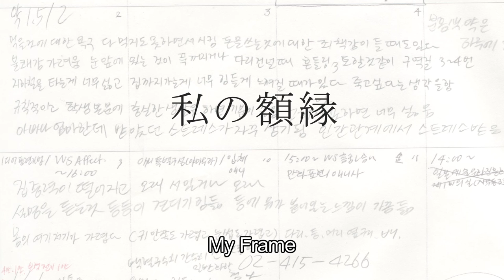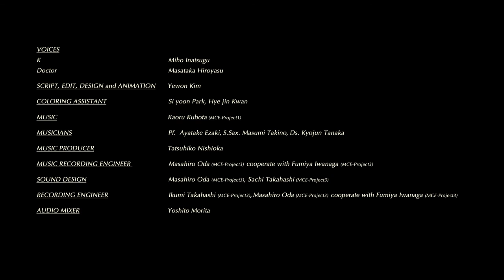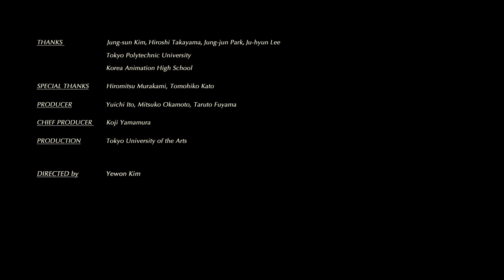My Frame (Yewon Kim)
" My Frame "

 1st year work 2013, Tokyo University of the Arts, Graduate School of Film and New Media, Department of Animation

Director：Yewon Kim
Sound Desgin: Masahiro ODA, Sachi TAKAHASHI
producer : Koji YAMAMURA

Synopsis：
Suffering from her delusion, K tries to depict her disorder in her paintings. In her dream she finds a frame, which makes her believe that drawing is her destiny.